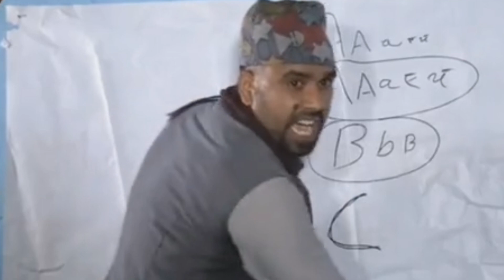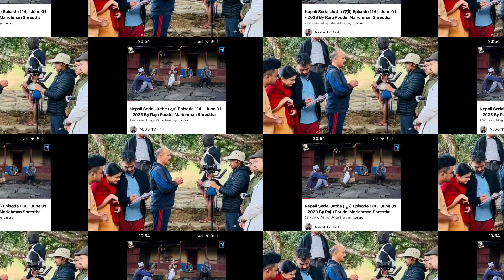Juthe New Episode | जुठे नेपाली सिरियल रेकर्ड ब्रेक गर्‍यो | raju master new video | jothe episode